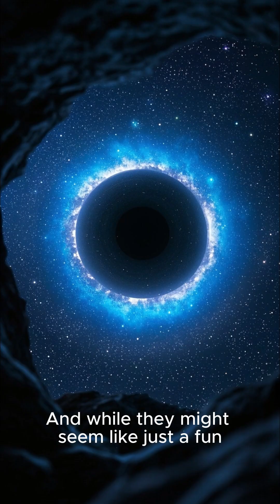Black Holes The Universe's Mysterious Abyss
✨ Love exploring the wonders of space?
🚀 Join our space crew and never miss a launch into the unknown! 🌠